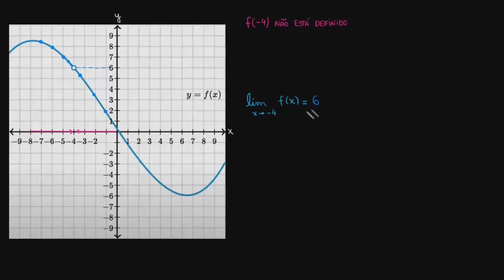Limites a partir de gráficos: função indefinida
Nesta aula estudamos os limites de funções indefinidas utilizando um gráfico.